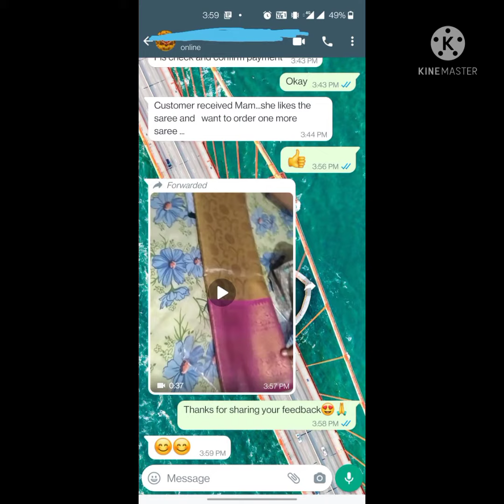Trending Latest Ruthra Collection 1031: Kri Pure Banarasi Tissue Sarees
🌸Exclusive collection🌸
Pure Banarasi tissue saree
zari woven designs all over saree
Multicolor yarns flower motifs
Satin border zari woven
Contrast pallu and contrast blouse piece

  Price@  1650+$$
Full stock available
 book fast  hurry up
💃💃💃💃💃💃💃💃AS